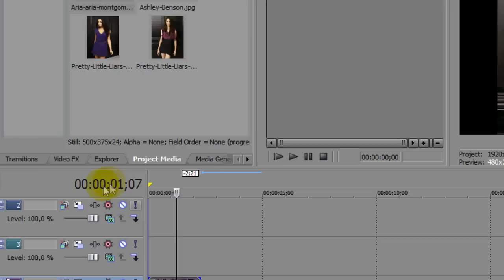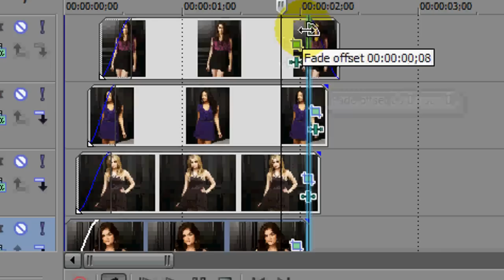► Picture Effect #12 [Wipe off] | Sony Vegas Tutorial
// Tutorial requested by LYLALSPro //

// Text Version //

You need four video tracks for this tutorial and four different pictures

#1 Insert the first picture into the first track. Go to Video FX - Cookie Cutter - Square, Center, White Border and add it to the picture.

#2 Now you can go with your own settings or mine. I changed the border to 0,01 and gave it a black color. You HAVE to change Repeat Y: to about 6. My size was 0,130, Center X: 0,133 and Center Y: 0,740

#3 Since my picture is really big I went to Even Pan/Crop and changed the Preset to 16:9 and put the picture in place so it's well seen in the cookie cutter are.

#4 Repeat that with all of the other pictures just always change the settings of the size and center. My settings were: Size / Center X / Center X

Picture 2: 180 / 371 / 496
Picture 3: 120 / 648 / 478
Picture 4: 220 / 1000 / 487

#5 Now zoom in if you want to to have a closer look. Make the second picture begin short after the first one, and the third one even after the second one and so on. Do the same for the ending just make the last picture (at the top) last the longest.

#6 Made them fade in a bit (not too much) and go to Transitions - Linear Wipe - Left Right. Soft, Edge and add it to all of the fading ins and outs.